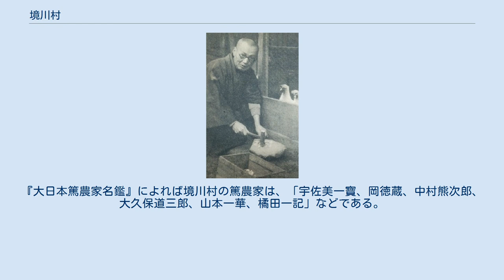境川村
境川村（さかいがわむら）は、山梨県南東部に位置した東八代郡の村である。
2004年10月12日に東山梨郡春日居町と東八代郡4町とともに合併し、笛吹市となった。
 県中央部、甲府盆地の南縁に位置する。
盆地南縁に広がる曽根丘陵の東端にあたり、村域中央部が丘陵地域で、北部は笛吹川支流の扇状地から成る平坦地、南部は御坂山地に属する山間地域。
 曽根丘陵地域や扇状地域は旧石器時代からの遺跡が分布しており、村域でも旧石器時代のナイフ石器や尖頭器などの遺物が見られ、縄文時代の遺跡も早期・前期から出現する。
中でも前期の寺平遺跡、諏訪尻遺跡をはじめ、県内で遺跡数が飛躍的に増加する中期に至ると、重要文化財に指定されている完形の良質な土器類や土偶など豊富な遺物が出土している一の沢遺跡や京原遺跡など一括した資料が出土している遺跡が充実しているが、中期以降は激減する。
 弥生時代の遺跡も見られないが、曽根丘陵では東山地域において東海地方の影響を受けた弥生後期の方形周溝墓群が分布する上の平遺跡が出現し、古墳時代前期には東山・米倉山地域において前期古墳が展開し4世紀後半の甲斐銚子塚古墳の出現に至るが、村域でも弥生終末期から古墳前期には住居跡や方形周溝墓群が見られ、古墳の造営は中道勢力が衰退した5世紀以降に集中しており、この時期の集落遺跡も点在している。
奈良・平安時代の集落遺跡も見られ、台地の斜面地形を利用した鍛冶遺構や須恵器窯跡も見られる。
 中世には源義清・清光の子孫が甲斐源氏として甲府盆地の各地へ進出する。
『甲斐国志』によれば、清光の子である曽根厳尊が現在の甲府市上曽根・下曽根地域を本拠とし、村域にも勢力を及ぼしていたと考えられており、寺尾の諏方南宮大神社は寿永年間に厳尊が創建し、その子孫が造営に携わったという。
 また、『甲斐国志』によれば武田信光の子である朝信（太郎）・信継の兄弟は村域を本拠とし、朝信は黒坂、信継は石橋を本拠としそれぞれ黒坂氏・石橋氏の祖となったという。
石橋付近には、石橋の八幡神社随身像底の大永3年6月21日の銘文に唯一の初見が見られる石橋荘が存在している。
 『吾妻鏡』建仁元年（1201年）6月29日条によれば、同年に越後国の城資盛（小太郎）が反逆により捕縛されると、甲斐源氏の一族で中央市浅利を本拠とした浅利義遠（義成）は将軍・源頼家に願い、資盛の叔母である坂額御前を妻にしたと言う。
このため、小黒坂には坂額御前の墓と伝わる坂額塚がある。
 室町時代には甲斐守護・武田氏との関係を示す伝承が見られ、応永2年（1395年）には「黒坂信光」が大黒坂に所在する聖応寺に寺領を寄進しており、この人物は甲斐守護・武田信満と同一人物であるとする説がある。
また、『甲斐国志』によれば、宝徳2年（1450年）には甲斐守護・武田信重が「黒坂太郎」を襲撃するが、穴山伊豆守による反撃で自害したという。
 戦国時代には武田氏の家中で内訌が発生し、『勝山記』『一蓮寺過去帳』によれば、永正5年（1508年）には甲斐守護・武田信虎が叔父にあたる油川信恵を撃破し、信恵のほか岩手縄美をはじめとする信恵方の大半が戦死したという。
『甲斐国志』ではこの合戦が行われた場所を村域の坊ヶ峰としている。
 主要産業は農業であるが、明治期には養蚕が普及したため丘陵地域を中心に畑作から転換し、桑市も成立する。
戦後には県内でも養蚕が衰退し、野菜・果樹栽培を中心とした近郊農業が行われている。
『大日本篤農家名鑑』によれば境川村の篤農家は、「宇佐美一寶、岡徳蔵、中村熊次郎、大久保道三郎、山本一華、橘田一記」などである。
 飯田蛇笏